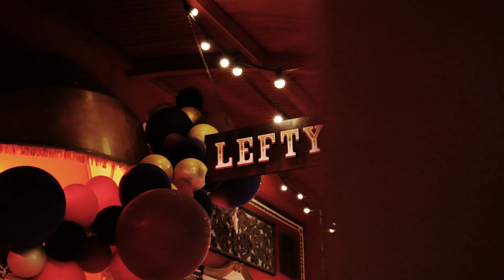Lefty's Music Hall - Brisbane [Wilak Media]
Lefty's Music Hall on Caxton Street Brisbane - Promotional Video [Wilak Media]